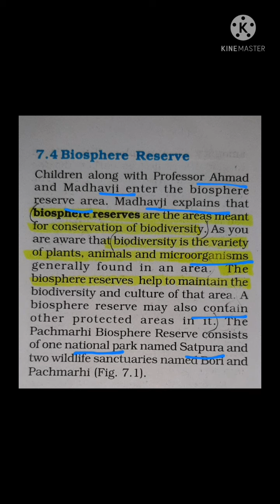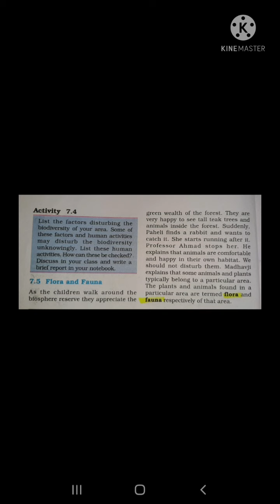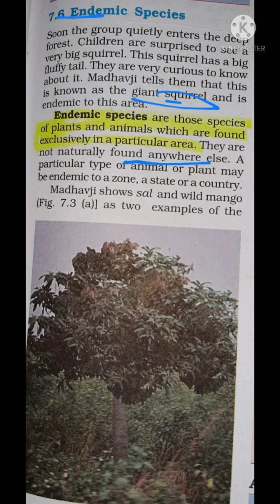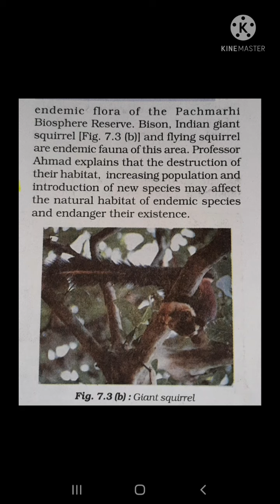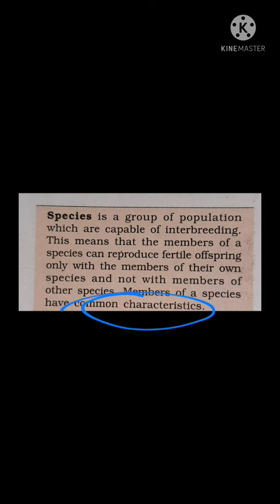conservation of plants and animals part 2